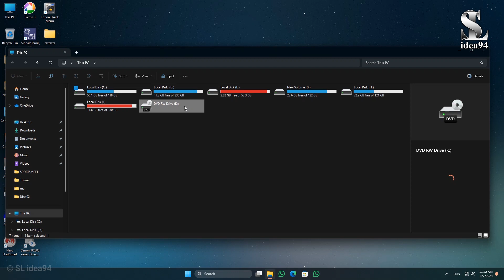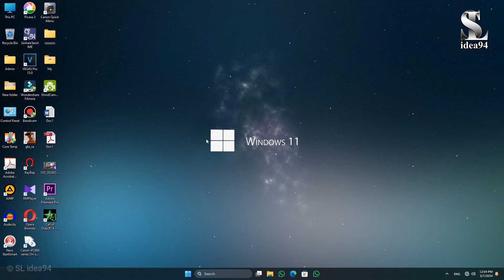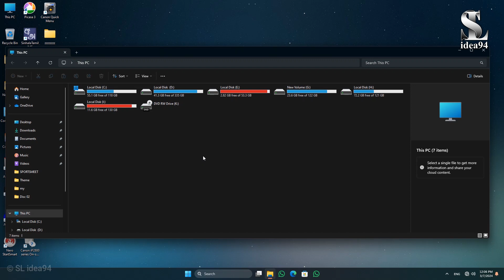How to Solve CD-ROM or DVD - ROM not working - ඔයාගේ PC එකෙත් DVD / CD Read වෙන්නේ නැද්ද?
SL idea94
ඔයාගේ PC එකෙත්  DVD / CD Read වෙන්නේ නැද්ද? එහෙනම් මෙන්න පුංචි විසඳුමක්.
CD / DVD ROM - Writer ඉවත්කළ කාලේ ඉවරයි.